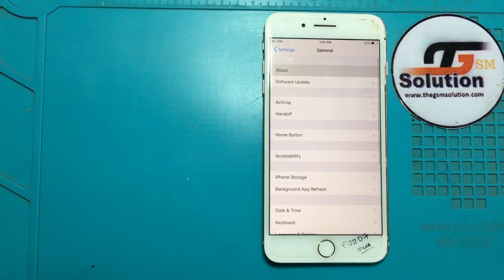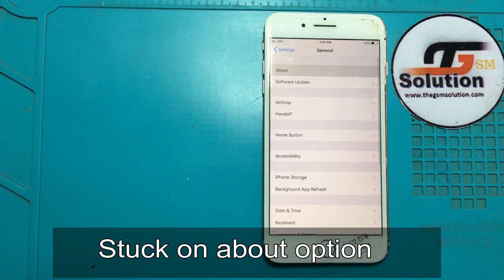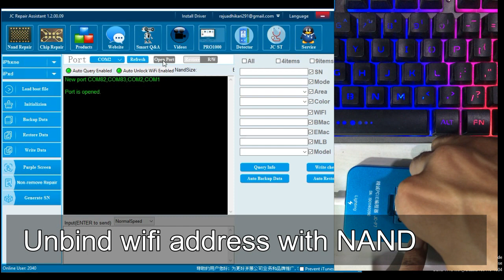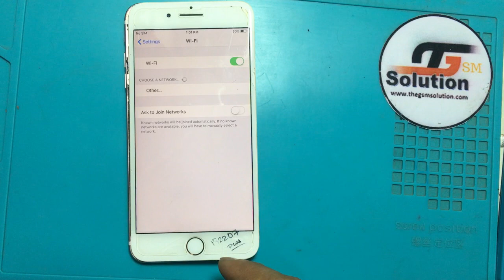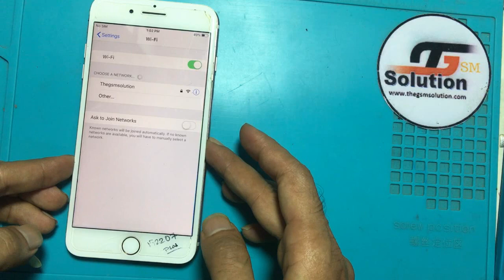iPhone7,7plus wi-fi Greyed out 2019!Fix Can't turn on wifi on iPhone7,7plus.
iphone7,7plus wifi Greyed out and Fix Can't turn on WIFI on iPhone 7,7plus by an easy method and also the unbinding the wifi address by programer tutorial.
All About Cellphone Firmware & Tips For Cellphone Technicians And All Cellphone Users.

Thegsmsolution